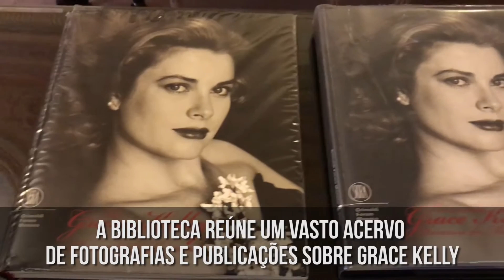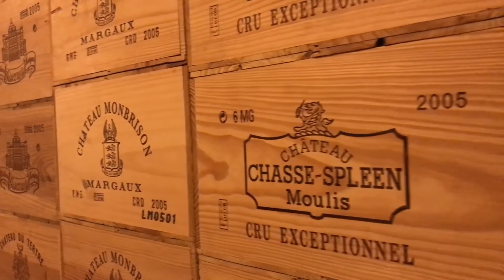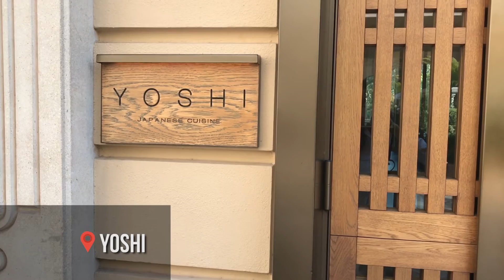Diário de viagem: Mônaco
Um excelente destino para casamento e lua de mel, o principado reúne cultura, moda, hotelaria de luxo e gastronomia estrelada. Dá uma olhada no que encontrei por lá!

Edição: Produtora 7